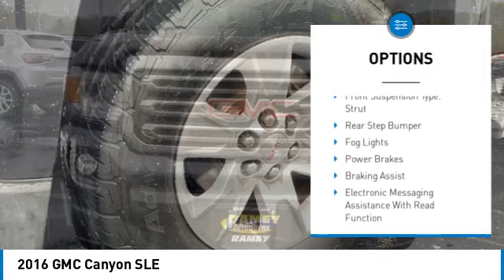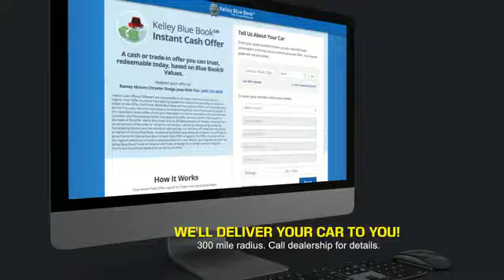2016 GMC Canyon Princeton WV 2-231261A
2016 GMC Canyon SLE

Ramey Motors
127 Frazier Dr

You'll love this 2016 GMC Canyon. This is a vehicle you'll want to take home.